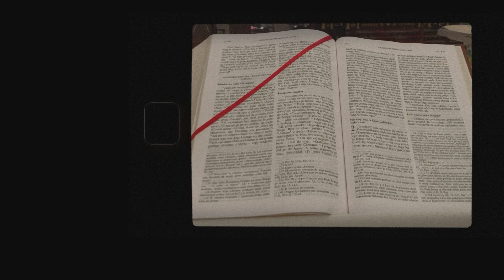XXXII Niedziela Zwykła Mk 12, 38-44 I Ewangelia Chleb Powszedni I 2024